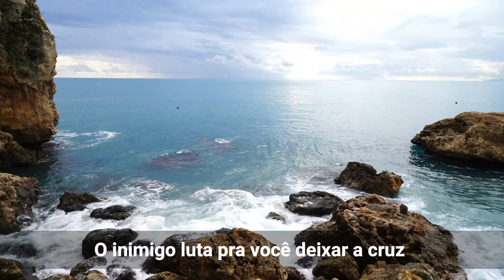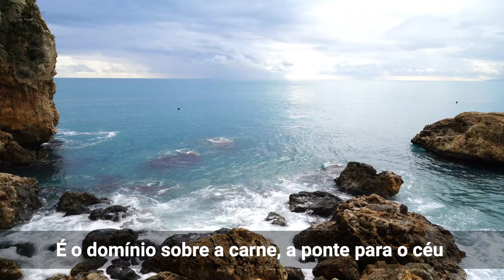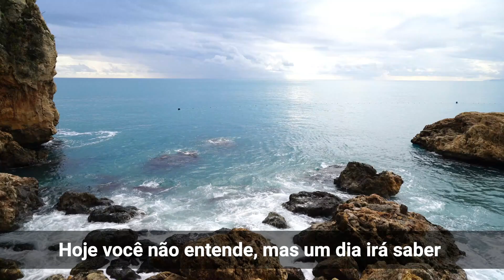Freire @Gisele Nascimento - O Mapa Do Tesouro (Letra)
O Mapa Do Tesouro (Ao Vivo) - Anderson Freire e Gisele Nascimento

O inimigo luta pra você deixar a cruz
Sem ela, ele sabe que você negou Jesus
O peso da tribulação não dá pra comparar
Com o peso da glória que o céu vai revelar

Não despreze a sua cruz
Ela tem sua medida, Deus um dia calculou
Ele conhece a força
E a fraqueza de um pecador
O calvário declarou
Com o sangue de Jesus
Para o mundo o seu valor
A renúncia é o braço de equilíbrio pra você
Hoje você não entende, mas um dia irá saber
Que as pegadas de Jesus
São o mapa do tesouro
Deus tem recompensa pra você

A cruz é a responsabilidade do fiel
É o domínio sobre a carne
A ponte para o céu
Diga sim pra Deus
Não negue o que é Seu
A trajetória certa Ele escreveu

Vídeo com a letra do louvor O Mapa Do Tesouro do Anderson Freire no Louve Mix